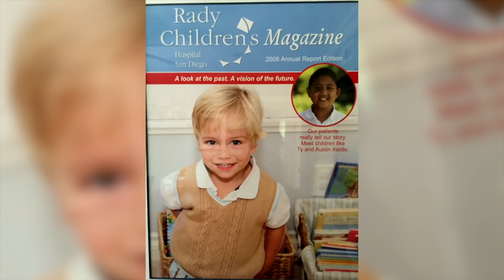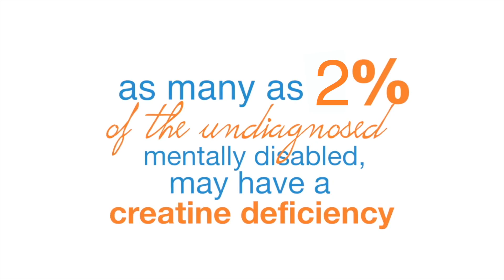ACD Association for Creatine Deficiencies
Cerebral Creatine Deficiency Syndromes (CCDS) Awareness Video.